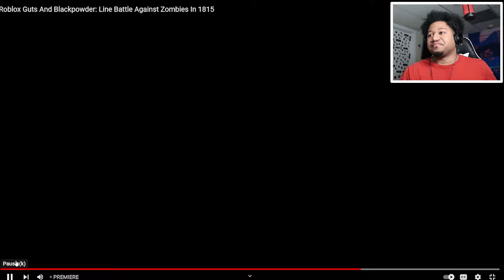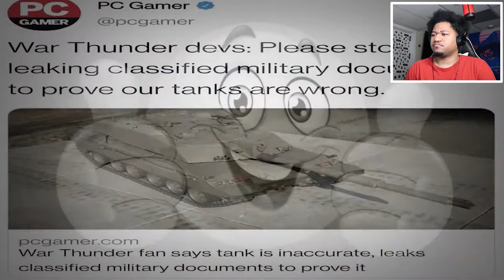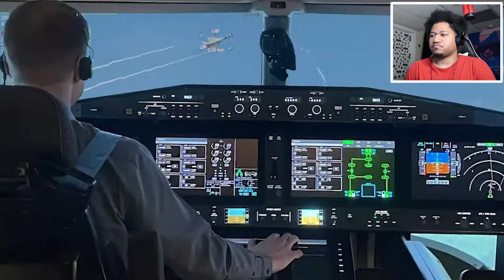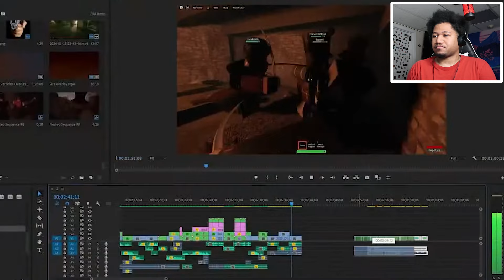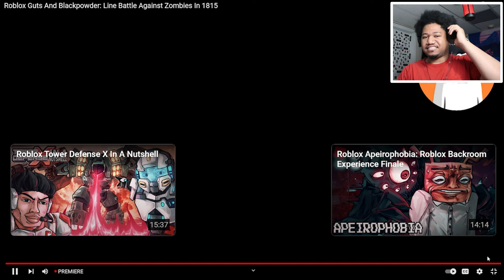Reacting to Tank Fish - Roblox Guts And Blackpowder: Line Battle Against Zombies In 1815